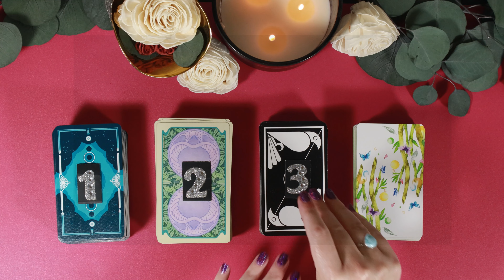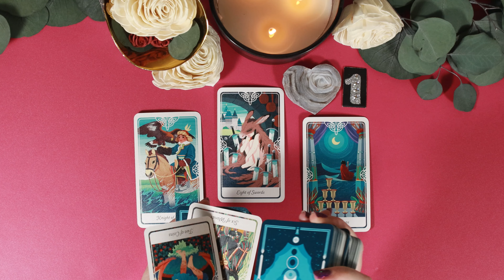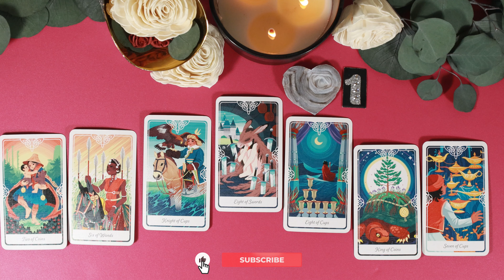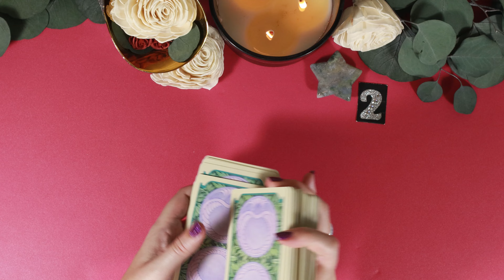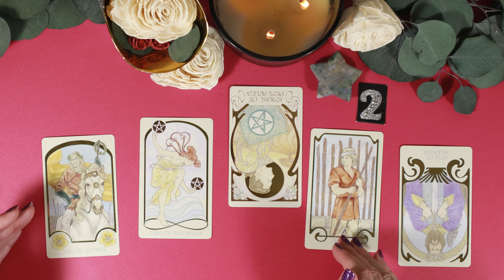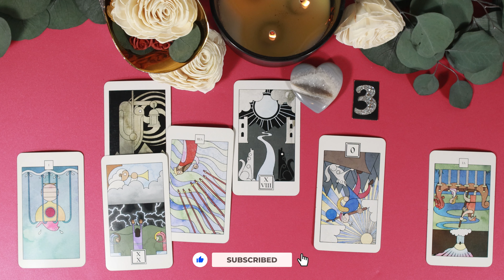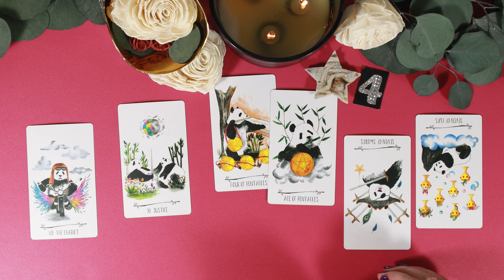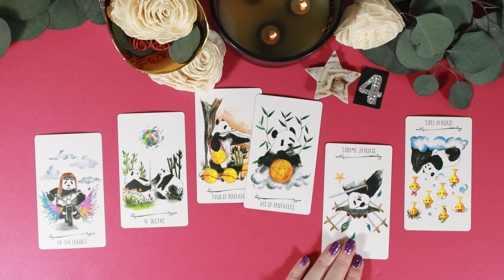😱🤔 Can YOU TRUST Them?! 🙄🌝 😬 😍Pick A Card Tarot Reading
🔮  Time Stamps 🔮
04:06 Group 1 Tarot of the Divine - Druzy Heart
16:49 Group 2 Ethereal Visions - Moss Agate Star
25:40 Group 3 Lazy Crow - Druzy Agate Heart
36:34 Group 4 Way of the Panda - Druzy Star

🔮  Tarot Journal 🔮
Do your own readings and record the results! I designed a tarot journal! It includes a reference section, which makes it perfect for beginners.

🔮 Tarot Spread 🔮
by Emerald Lotus Divination
1- What is the foundation of your relationship?
2- What is this person's intentions?
3- Why are you questioning if you can trust them?
4- What would happen if you begin to build trust?
5- What is the potential future of this relationship?

🔮  Decks used 🔮
The Lazy Crow Tarot Deck by Nicholas Cragoe
Way of the Panda Tarot by Kimberly M. Tsan

🔮  My Nails 🔮
Inside Job by Holo Taco